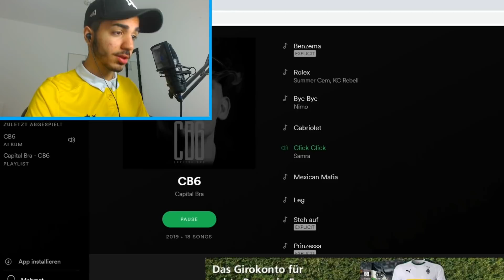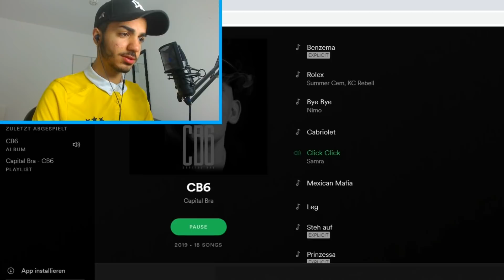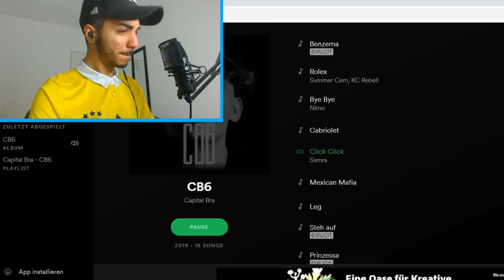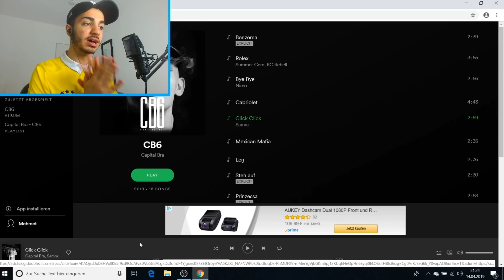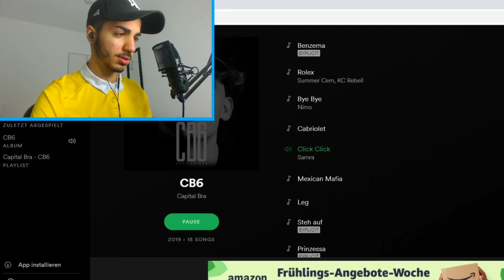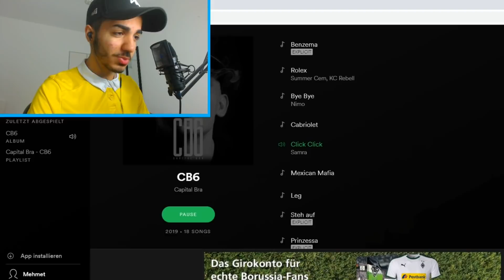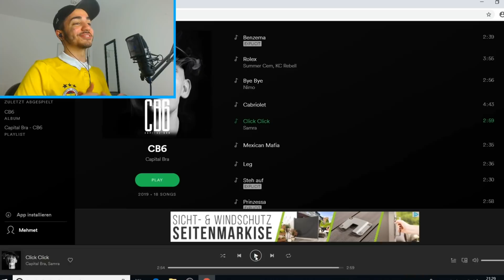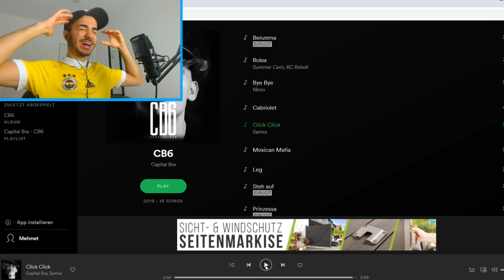ICH RASTE AUS ! Capital Bra feat. Samra - CLICK CLICK - Reaction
Reaction auf Capital Bra feat. Samra mit Click Click. Meine Reaktion auf Click Click von Capital Bra feat. Samra von dem Album CB6.